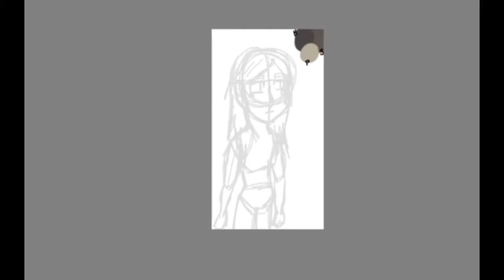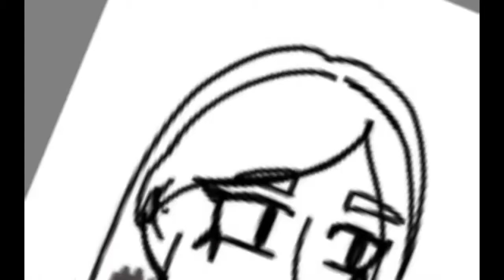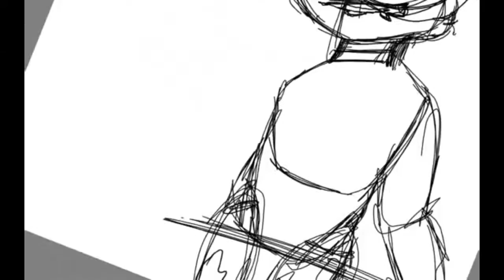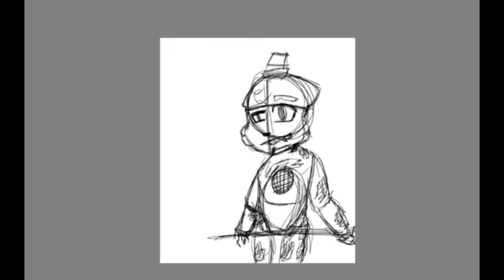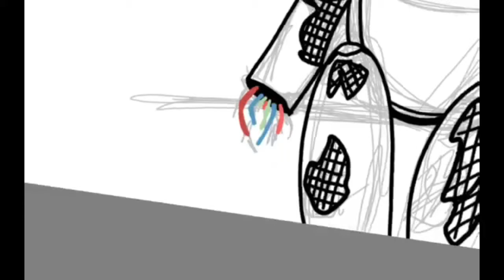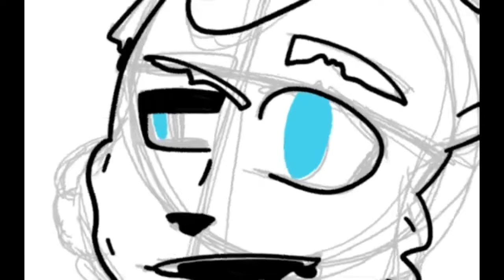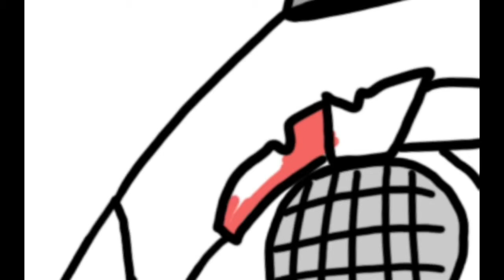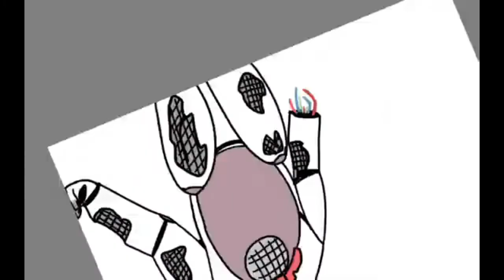Count the Ways FT.Freddy and Millie -My Design-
Here is my design of Funtime Freddy and Millie from Count the Ways.

The song is Count the Ways by Dawko. I had just used an Instrumental. ^^